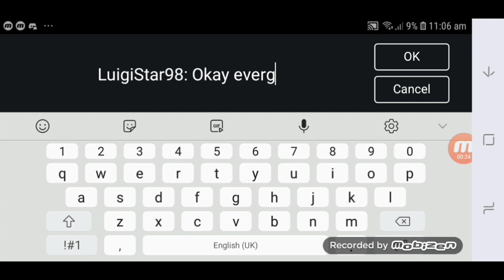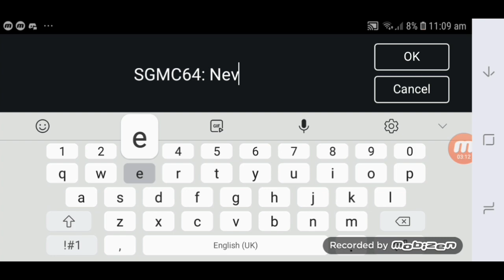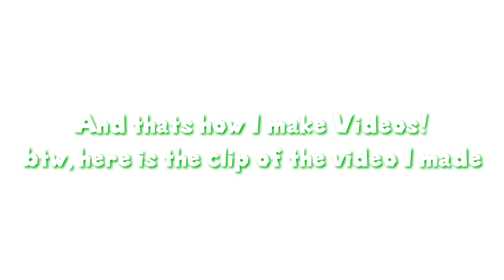How I Make SM64 Mario Machinimas (310 Subscriber Special)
Requested by Derptendo!

0:21 The song was made by Bloop for Smash Bros Ultimate, I know Smash bros Ultimate came out yesterday.

And btw, help me get 400 Soobz, Tell your friends and family, even your pet rock to soobz to mah channel